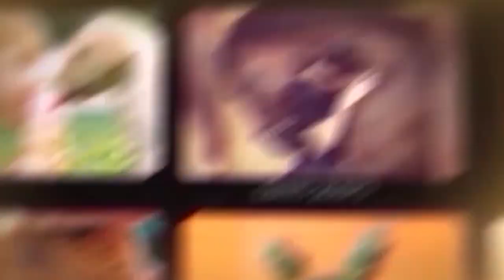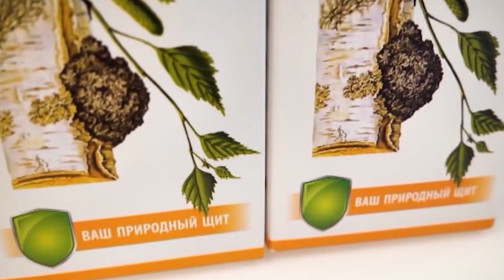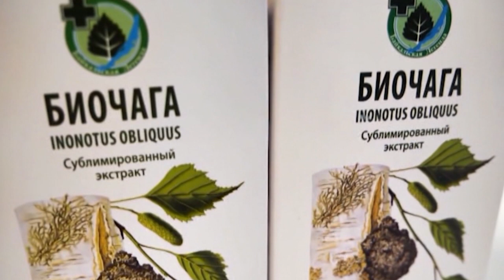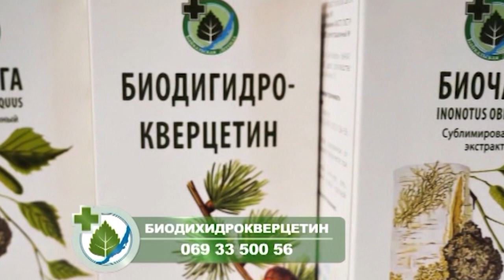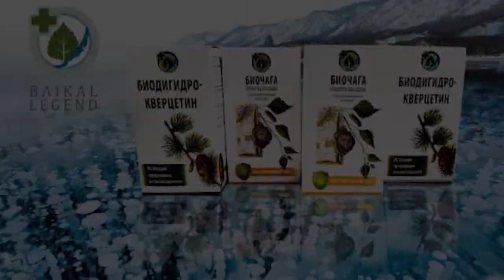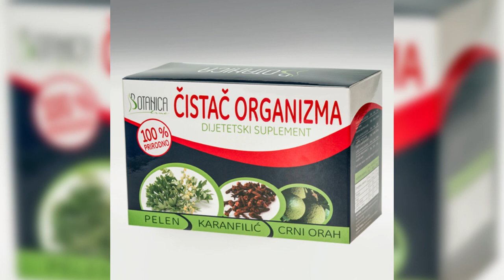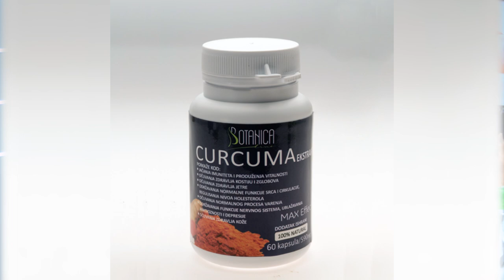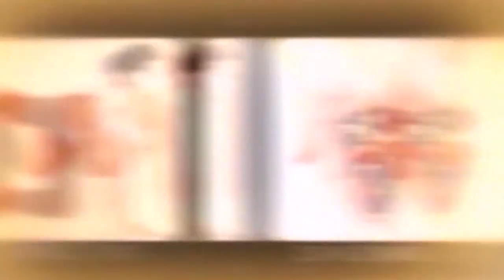Antiparazitni program Botanica Line